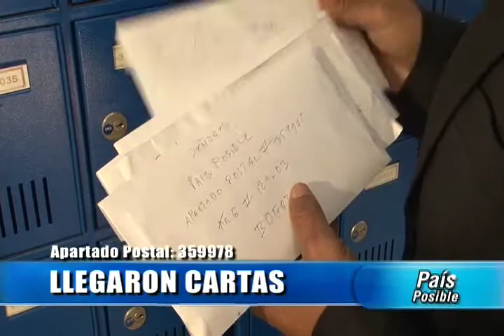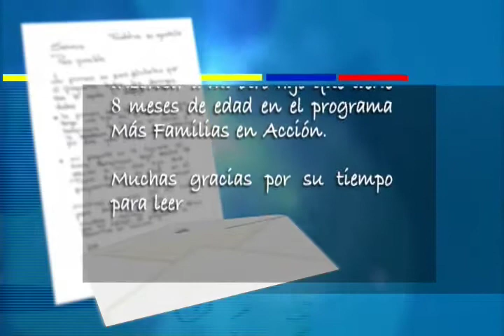LLEGARON LAS CARTAS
País Posible Capítulo 385 Desde que pusimos a disposición de todos ustedes nuestro apartado postal 359978 de Bogotá, son cientos de cartas las que hemos recibido. Recuerden que este convenio especial es gratuito y pueden escribir desde todos los rincones del país.